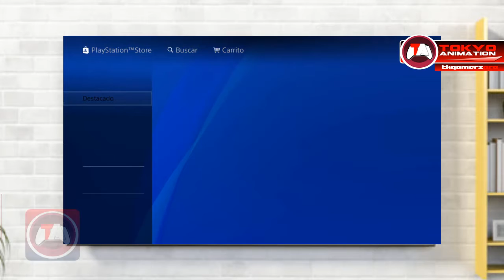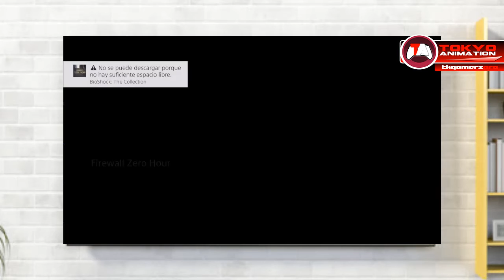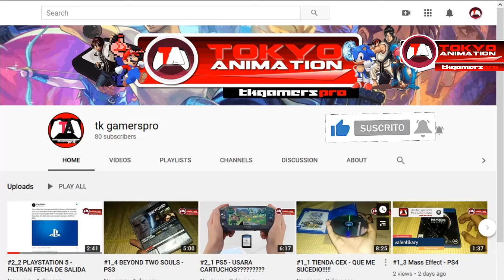#2_35 PSN PLUS - JUEGOS FEBRERO - DESCARGA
▼DESCRIPCIÓN E INFORMACIÓN DE DESCARGA ÁBREME▼

▌"Si te ha sido útil la información, no dudes en brindarnos tu apoyo con suscribirte a nuestro canal de youtube, a nuestro blog, te dejo patreon. facebook..si tienes alguna duda escríbenos en la sección de COMENTARIOS y SUSCRIBETE para mantenerte al día sobre las novedades de tokyoanimation, Hasta la próxima! ツ"▌

▌Caracteristicas Basicas: [No Hay]▌
▌Link de Descarga: [No Hay]▌
▌Contraseña: [Sin Password]▌
▌Responsabilidad de uso: Los videos, archivos e imágenes solo son para uso informativo, las descargas no son de nuestros servidores, son solo para prueba y el usuario se hace responsable por el uso de las mismas. ["Apoya al creador comprando producto de manera original, para que el creador siga creando mas"]. Gracias por leer.▌

▌Creditos Audio: ▌
▌Creditos Video: ▌

▌Nota: Apoyanos Subscribiendote a los canales para mas noticias actuales, tutoriales, noticias & mas. ▌

▌Comentario de Uso: "Descargo de responsabilidad de derechos de autor Según la Sección 107 de la Ley de derechos de autor de 1976, se permite el "uso justo" para fines tales como críticas, comentarios, informes de noticias, enseñanza, becas e investigación. El uso justo es un uso permitido por la ley de derechos de autor que de lo contrario podría estar infringiendo. El uso sin fines de lucro, educativo o personal inclina la balanza a favor del uso justo".▌

▌Coment of Use: "Copyright Disclaimer Under Section 107 of the Copyright Act 1976, allowance is made for "fair use" for purposes such as criticism, comment, news reporting, teaching, scholarship, and research.

▌YouTube viewers and creators petition the Federal Trade Commission (FTC) to clarify and reconsider the new Children’s Online Privacy Protection (COPPA Rule) regulations on YouTube creators. Shutting off personalized ads on creators’ content will cause more harm than good, especially for children. Quality family-friendly content will shrink, while more mature content will grow — yet kids will still be watching.▌

▌The FTC should not expand COPPA regulations for content creators. Broadening the definition of “child-directed” to include “child-attractive” would force many more creators to turn off personalized ads. As a result, even more quality content will dry up, and more mature and extreme content will fill the platform.

The free YouTube Kids app is a better solution than regulation targeting family-friendly creators. YouTube Kids removes privacy concerns around personalized ads. Parents buy devices and allow their children to watch YouTube Main. Many parents prefer to use YouTube Main because it has more features and less barriers. Creators should not be punished when parents choose not to use YouTube Kids. COPPA is about putting parents in control of protecting their children’s personal information online. The FTC should not use COPPA to remove parents from the process in regulating content and online advertising. ▌